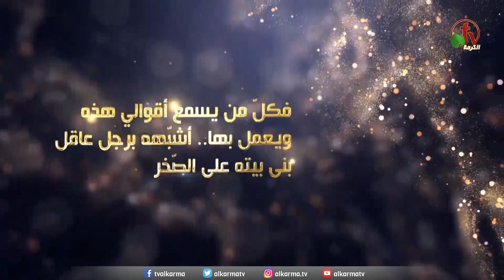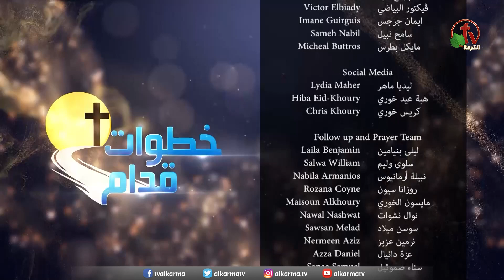برنامج خطوات قدام - "‏لماذا الصليب" - الأربعاء 5 أبريل 2023 - قناة الكرمة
مباشر على قناة الكرمة - الأربعاء 5 أبريل  2023
برنامج خطوات قدام من استديوهات الكرمة بكندا
اعداد وتقديم: الدكتور رفيق وجدي
 ضيوف الحلقة:
Fady Sharaiha, Rafi Ashamallah, Rev. Will Souza
عنوان الحلقة: "‏لماذا الصليب"

Steps Ahead program broadcasted from Canada - Wednesday Apr.5, 2023 Live from Alkarma TV
Hosted: Dr. Rafik Wagdy
Episode guests:
Episode title: Why the cross?

كل يوم أربعاء 6 مساءاً بتوقيت كاليفورنيا - الأربعاء 9 مساءاً بتوقيت تورونتو كندا
الخميس 3 صباحًا بتوقيت القاهرة - الخميس 12 ظهرًا بتوقيت سيدني